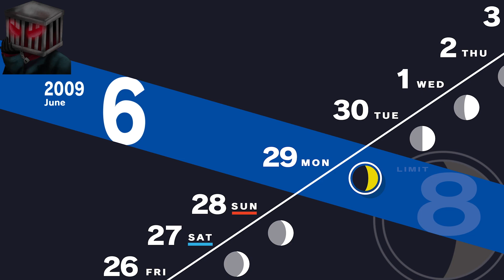Persona 3 Reload Walkthrough P50 Spending Time With Yukari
My walkthrough of Persona 3 Reload